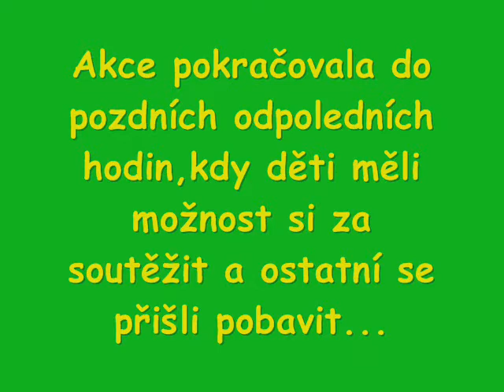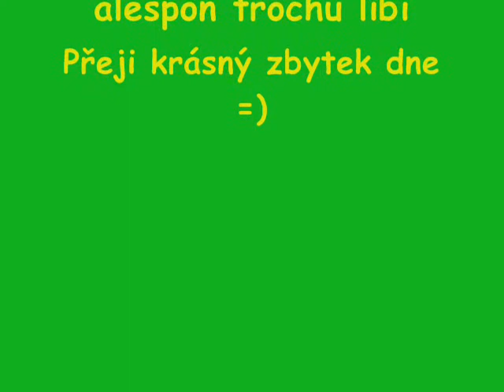Kynšperk n/O vs. Arabela team Fotbal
písně mám z CD 5 angels- Na dosah a CD David Deyl zásah